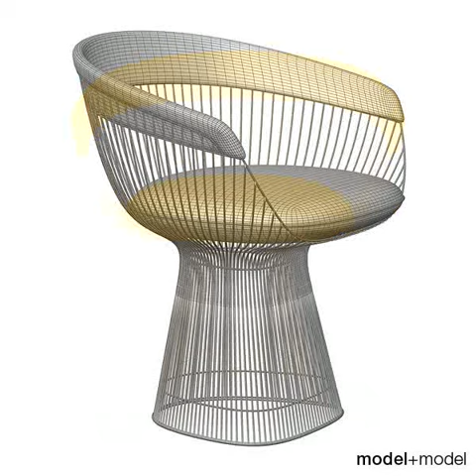Knoll Platner armchair 3D model from CGTrader.com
Knoll Platner armchair -- Buy 3D model:
Available file formats: 3D Studio (.3ds), DXF (.dxf), Textures, OBJ (.obj), Other, Autodesk FBX (.fbx), 3D Studio Max (.max)